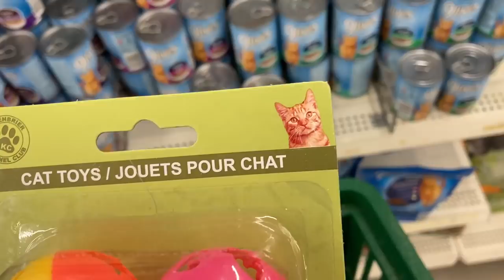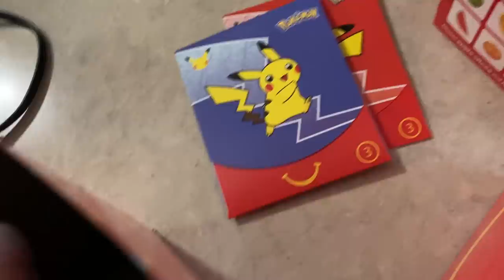Black cat bow tie wants a french fry!